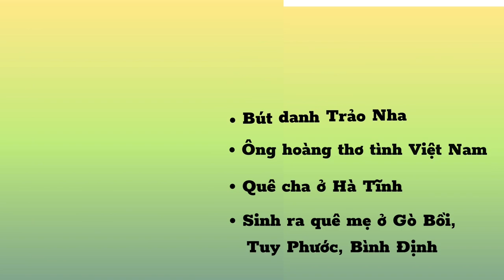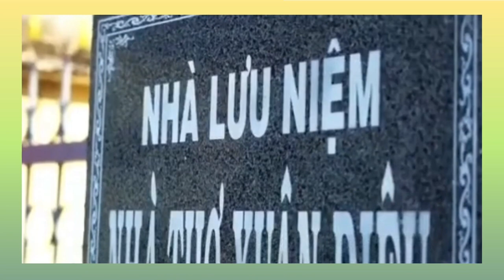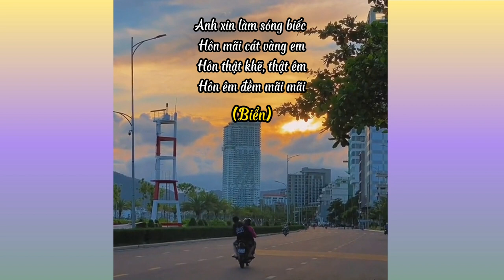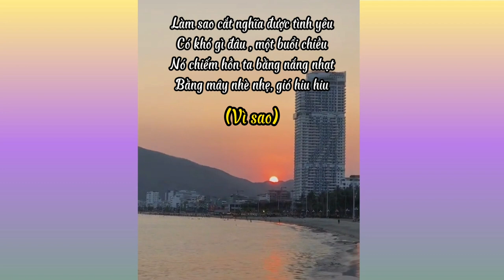GIỚI THIỆU NHÀ THƠ XUÂN DIỆU | By Vinh Tình Ca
Đây là video quảng bá du lịch, giới thiệu danh nhân, cụ thể ở đây là Nhà thơ Xuân Diệu- Ông hoàng thơ tình Việt Nam.
Video là bài tập nhóm của môn Quản trị kinh doanh lữ hành. Chúng mình là nhóm 3: nhóm sinh viên ngành QTDVDLLH K41B trường Đại học Quy Nhơn.
Nhóm xin cảm ơn sự hỗ trợ video từ anh Tống Trường Thái và bạn Võ Minh Hiếu, cũng như có sử dụng hình ảnh trên internet.